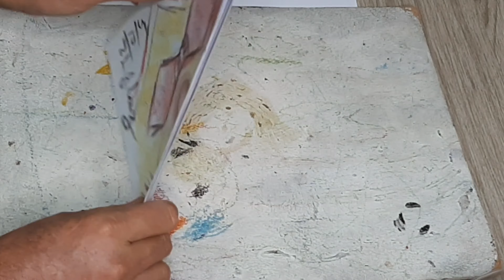Giz Luz (borrão de luz) (exercício 000091) Sene Junior 12/10/21